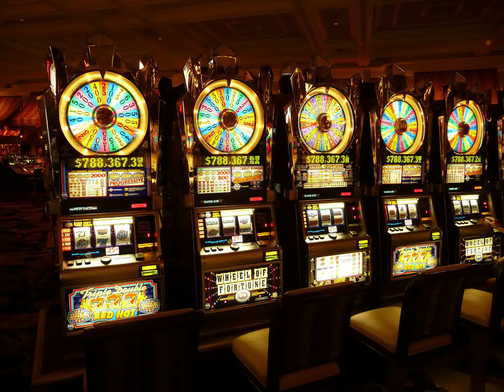777 Instrumental Version Nbhd Nick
hi there, music lover
xBeats.io